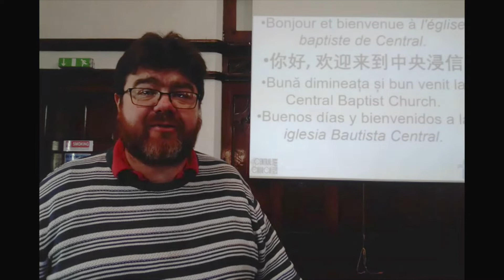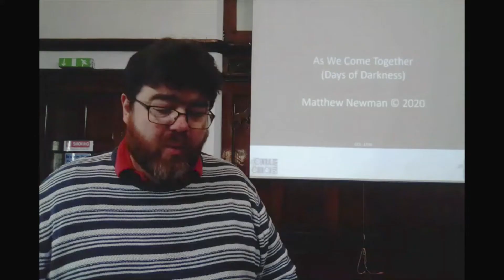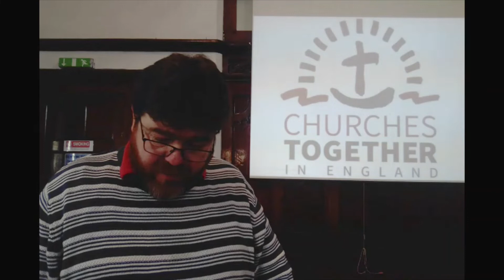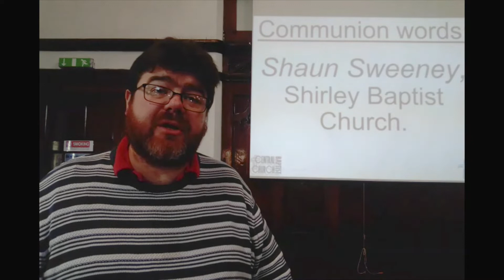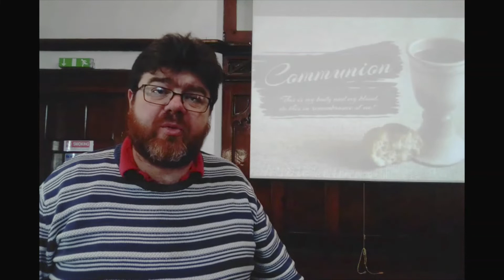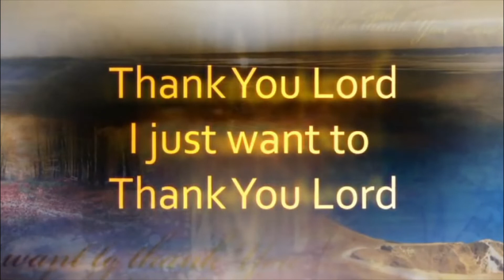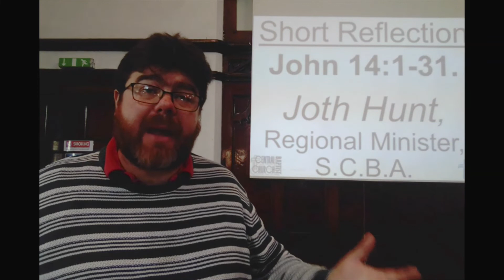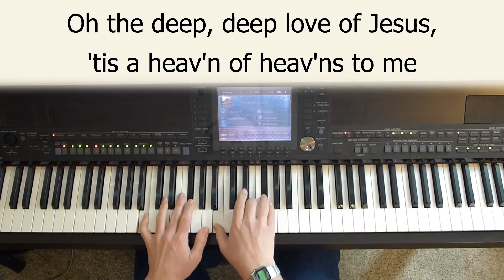Maundy Thursday Service for the Baptist Cluster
This video was created to enable the Baptist cluster in Southampton to meet virtually on Maundy Thursday during the Corona crisis of 2020.